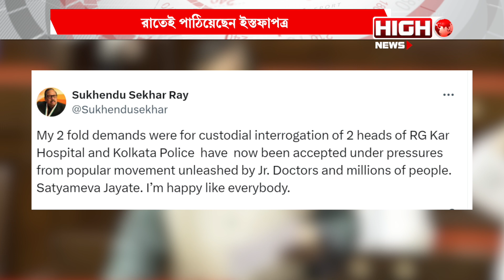SUKHENDU RESIGNATION | সমাজমাধ্যমে একের পর এক পোস্ট বিতর্ক বাড়িয়েছিল, পদ ছাড়লেন সুখেন্দু